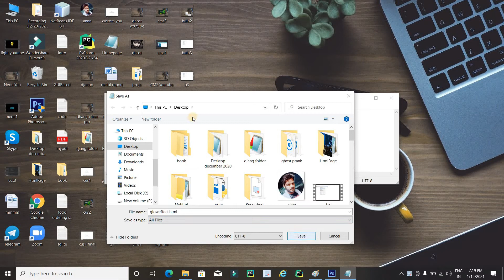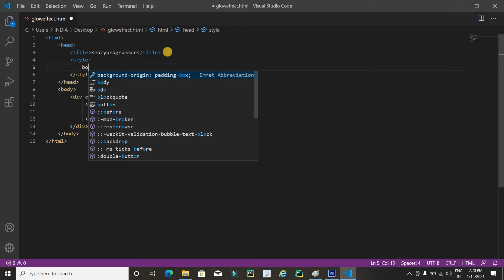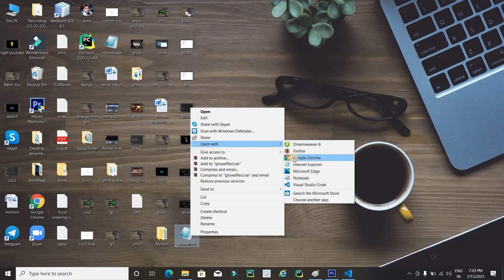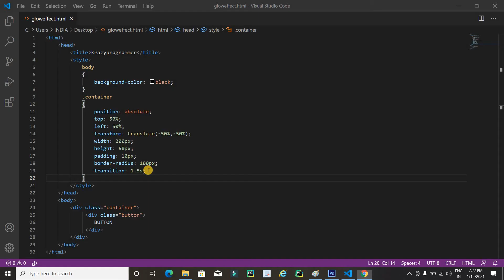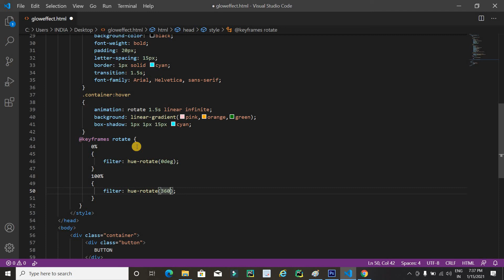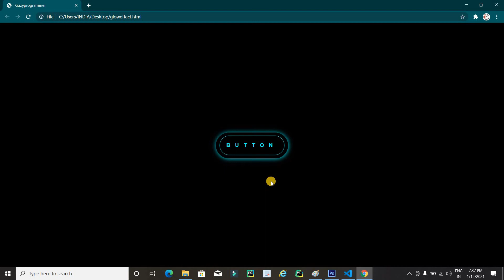Colorful Glowing effect on Button in HTML & CSS